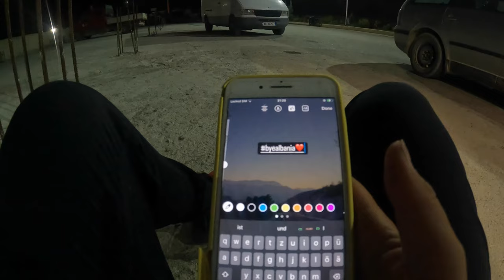Vos nenutrenkė ir kukurūzų vaikiui atidaviau paskutinius pinigus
Sveiki,

viena sunkiausių dienų per visą kelionę - 3 dalis, Albanija paliko didelį įspūdį.

Swedbank:
Erika Andrilionytė
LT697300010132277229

Paysera:
Erika Andrilionytė
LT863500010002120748